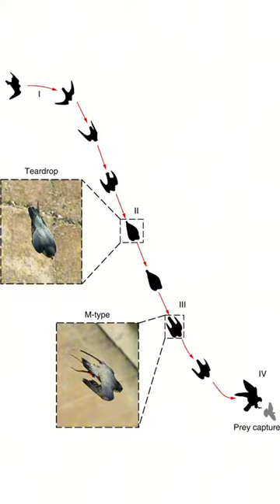MMA fighter in birds world